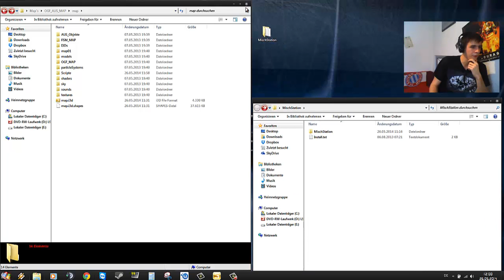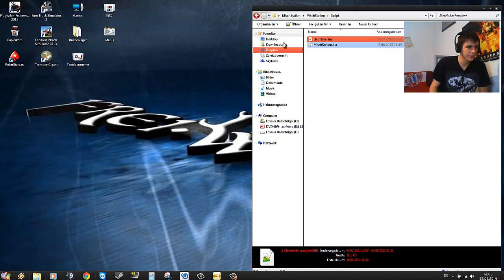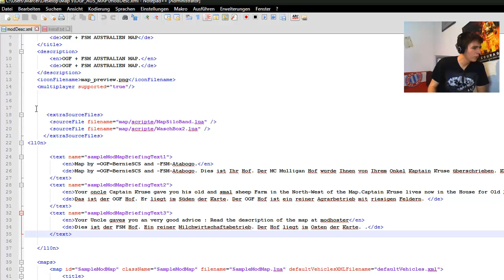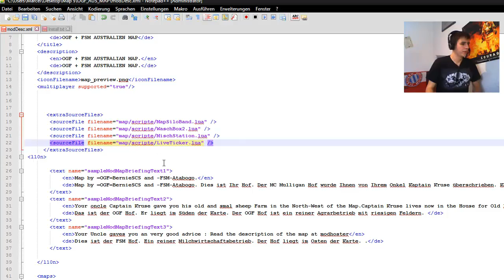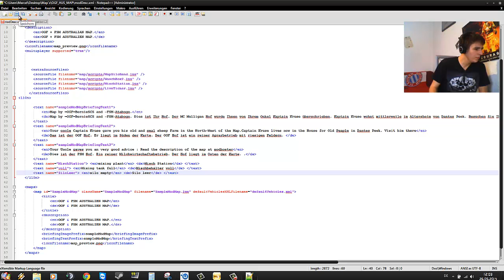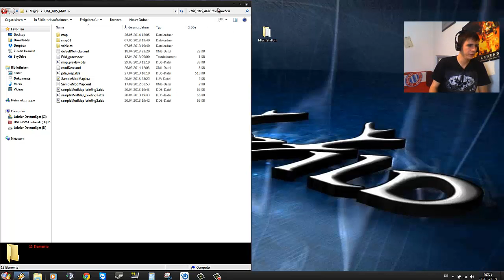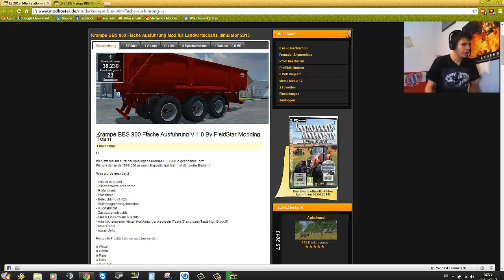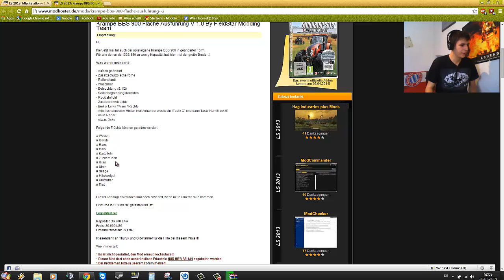Tutorial - Einbau Der Mischstation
Hier Die Links zu den Mod´s
Mischstation:

Schauts doch auch auf Meiner Moddingseite Vorbei: ;)